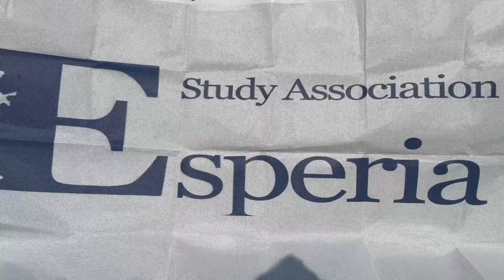Esperia Introcamp '24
A nice weekend in Grolloo and a good start of the academic year of 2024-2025